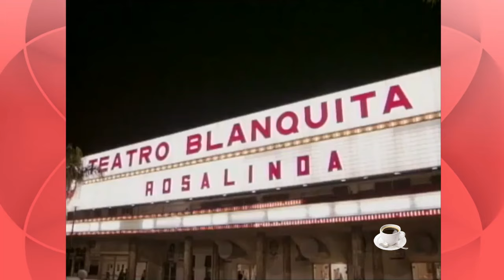¡Rosalinda ruega a Fernando José para que devuelva a su hija! | Rosalinda - Televisa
Telenovela: Rosalinda - 1999

Escena: Rosalinda le pide Fernando José para que devuelva a su hija (Erika)